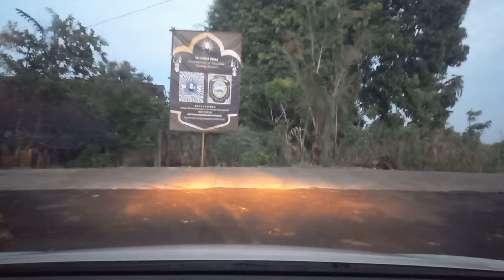EKSTRIM...DIHARI PERTAMA LEBARAN....!!!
selamat hari raya idul fitri mohon maaf lahir batin